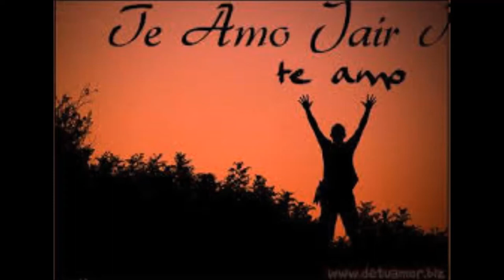SEGURAMENTE CANCIÓN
cancion de mis poemas musicalizados e interpretados por Alvaro Venegas